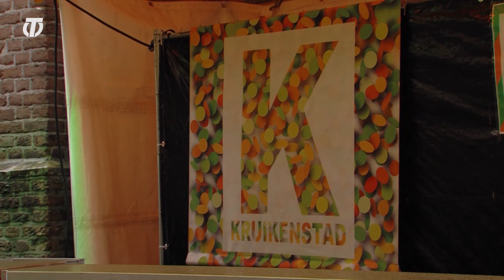Carnavalsstichting blaast carnaval geheel af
TILBURG - Dat de openbare evenementen tijdens de komende editie van carnaval niet meer door gingen, was al bekend. Maar de Carnavalsstichting Tilburg heeft bekend gemaakt dat het carnavalsfeest helemaal van de baan is voor 2021.